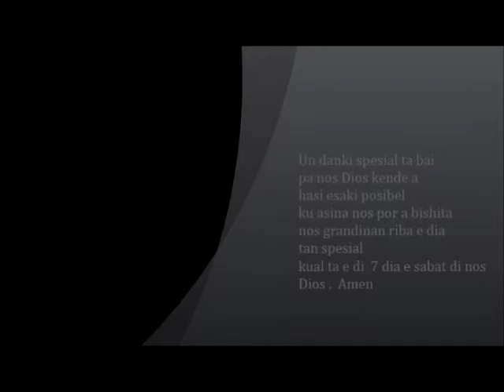ahindatinsperansa iglesia groot davelaar riba salida mishonero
antes nos ta kontentu di siribibo love ya